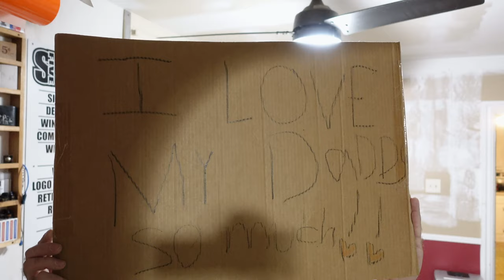A day at the barber shop. And an office revision.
A day in my life as a general contractor. Working hard and overthinking.

High Artist JPB Licensed to YouTube by AEI (on behalf of NCS); UNIAO BRASILEIRA DE EDITORAS DE MUSICA - UBEM Featherstone Music (publishing) ASCAP BMI - Broadcast Music Inc. and 13 Music Rights Societies

Song Limitless Artist Elektronomia Licensed to YouTube by AEI (on behalf of NCS); ASCAP Featherstone Music (publishing) LatinAutor and 10 Music Rights Societies

Song Savage Artist Paul Flint Licensed to YouTube by AEI (on behalf of NCS); Abramus Digital Featherstone Music (publishing) Warner Chappell LatinAutor - Warner Chappell PEDL LatinAutor - PeerMusic UNIAO BRASILEIRA DE EDITORAS DE MUSICA - UBEM and 10 Music Rights Societies